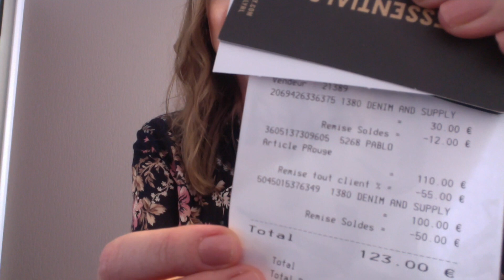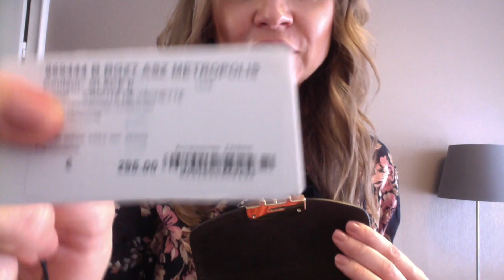Советы стилиста | ➜ мои покупки на скидках!! FURLA, RALPH LAUREN, Massimo Dutti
В этом видео я делюсь с вами советами  о том, как правильно делать покупки на скидках:

1. Во время распродаж лучше покупать добротные базовые вещи, которые вам прослужат не один сезон.
2. Ультрамодные трендовые вещи покупайте в недорогих магазинах. Пусть это будут бюджетные покупки.
3. ВСЕГДА обращайте внимание на состав вещи.

И помните: Мы не настолько богаты, чтобы покупать дешевые вещи

Как меня найти в соц. сетях ★ ★ ★

Советы стилиста  💕 стильные советы по преображению образа 💕 жизнь имидж стилиста во Франции 💕

САМОЕ ПОПУЛЯРНОЕ

женская мода, женская мода, что покупаю на скидках, женский канал, секреты стиля, блог о моде, стилист ютуб, секрет красоты, бьюти блогер
блог о моде, стилист ютуб, женская мода, что носят звезды